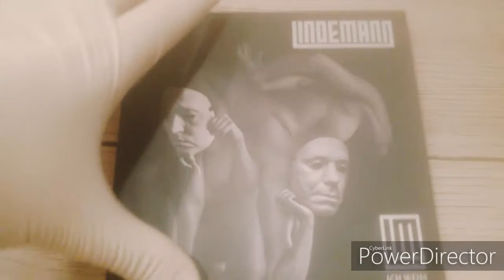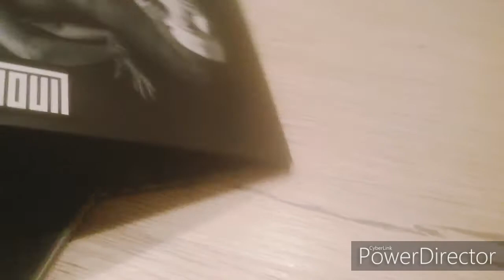Lindemann Single Ich weiss es nicht & Knebel CD